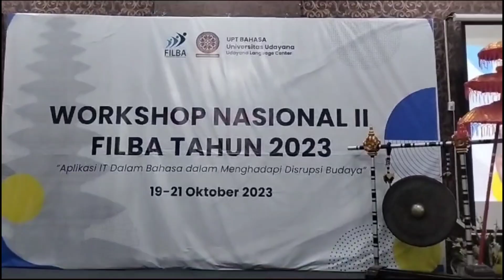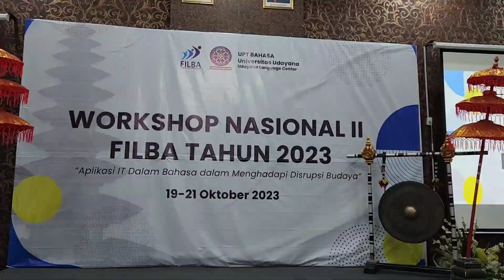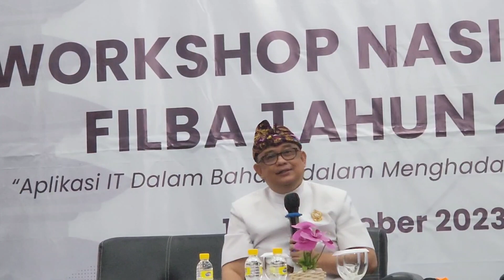QUA VADIS POLITIK KEBIJAKAN BAHASA: LOKAL, NASIONAL ATAU GLOBAL. MANA YG DIUNGGULKAN?